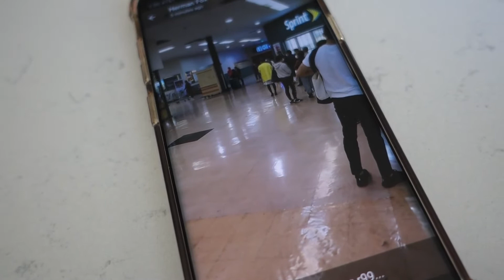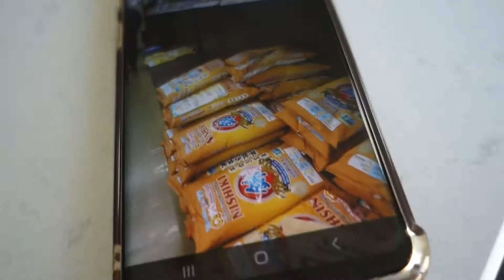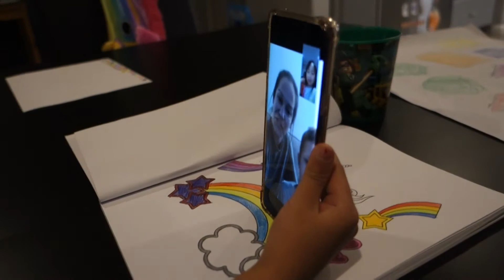VLOG 216: Stay Home | Lucky Munjii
Another week of the "stay home" order from the government to help combat the spread of the Corona Virus. Livi has a bunch of zoom meetings to keep in touch with her classmates and friends and we pass the time playing our favorite: video games!